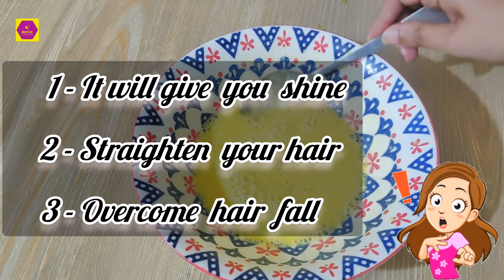The Magical Hair Fall Treatment | Beautlux Corner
"Welcome to BeautluxCorner! 🌸 Hair loss treatment magical remedy . Explore beauty and nail art magic with our short, stunning tutorials. ✨ Let's paint the world beautiful together! 💖✨ BeautluxCorner BeautyCommunity"

👉PLAYLIST MUST WATCH

Get ready to unleash the secrets of healthy, luscious locks with our Magical Hair Gel for Damaged Hair! Take control of your hair's destiny and embark on a journey to hair perfection.
Don't settle for mediocre hair when you can have extraordinary hair that turns heads! Try our Magical Hair Gel for Damaged Hair today and watch your tresses transform before your eyes.
Trust us; you won't be disappointed! ✨ Let's paint the world beautiful together! 💖✨